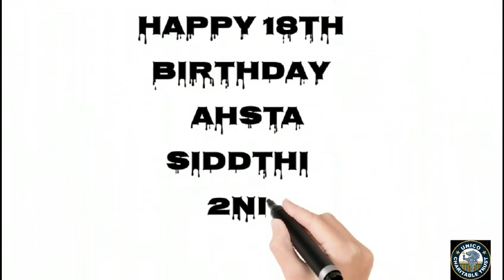*மரணம்* என்பது நிச்சயிக்கப்பட்ட நேரத்தில் வந்தே தீரும்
Ahsta Siddthi
From :
           Appa    Shanker .
           Amma Valiamay
           Anna    Sharva Siddha.
           Relatives and friends.
2nd April 2024 Tuesday.